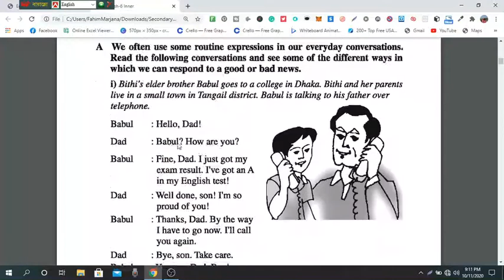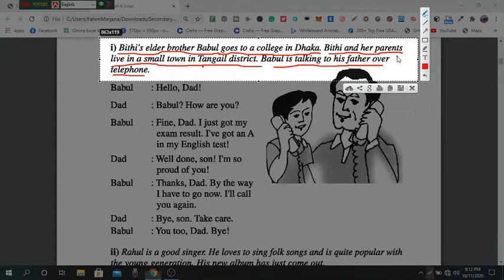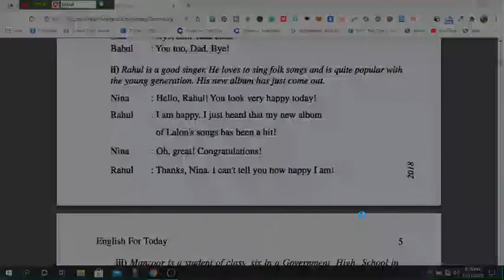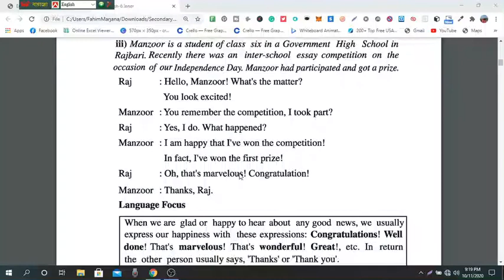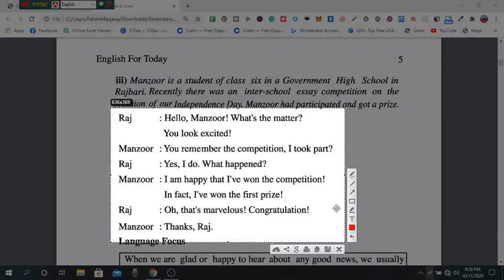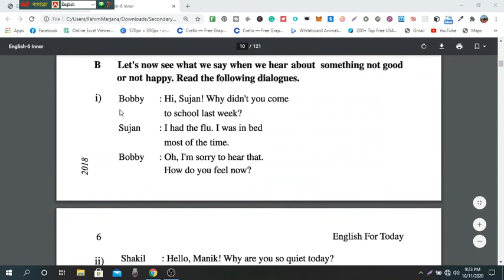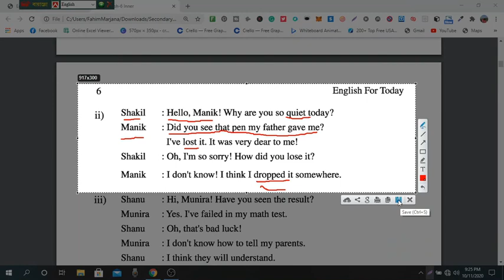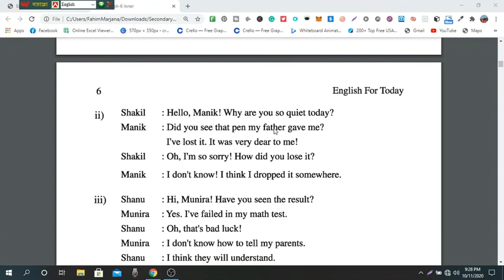Class six English first paper lesson 2 with bangla translation | Rokomari Learning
Today in this class we will read lesson two with bangla translation. We already create another video of lesson 1. So if you did not watch that class then please first watch that video and then watch it.
In this lesson, we will learn how to converse with others. we will read here three different conversations. So keep watching our videos and stay with us.
৬ ষ্ট শ্রেণির সকল লেসন এর ভিডিও ক্লাস পেতে আমাদের সাথেই থাক
কমেন্টে তোমাদের মতামত জানাও ।